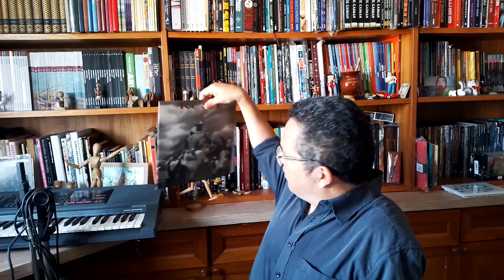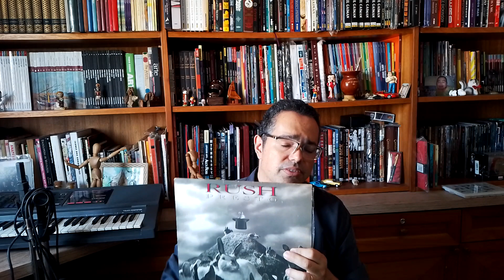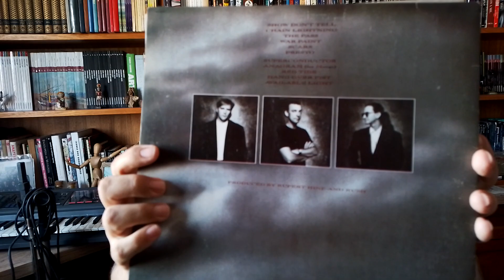Rush - 33 Anos do Album Presto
Saudações fãs de arte! Nesse vídeo, falo um pouco do 13° disco de estúdio da banda canadense Rush, o fantástico disco "Presto", Lançado em novembro de 1989, uma volta às origens da banda, com músicas mais curtas e um rock mais cru, com letras sensacionais! Espero que gostem.